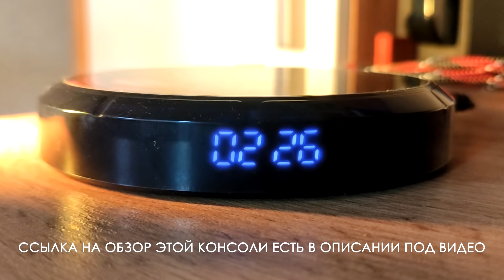Super Console X Max | H96 MAX X3 | ИГРОТЕСТ ANDROID | 50ИГР 👽🎮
Хотите больше таких видео - не забывайте его оценить:)

Таймкоды по играм в видео:
00:00 Вступление
01:05 Armadillo Gold Rush
01:30 Asphalt 8. Аркадные гонки
01:59 Atomic Super Lander
02:27 Badland
02:55 Beach Buggy Racing
03:23 Bomb Hunters
03:51 Bomber Friends
04:20 City Block
04:47 Crossy Road
05:16 Daytona Rush
05:45 Dead Effect 2
06:15 Dead Trigger 2
06:44 Dinosaur Assassin Online Evolution
07:10 Does not Commute
07:39 Fast like a Fox
08:04 Hungry Shark
08:33 In War Tanks
09:02 Into The Dead
09:33 Magic Rampage
10:00 Mars. New Home
10:28 Oceanhorn
10:58 Orbia
11:27 PAC-MAN 256
11:57 Radiation Island
12:22 Rally Fury
12:51 Real Racing 3
13:20 Red Ball 4
13:50 Sarge
14:18 Shadowgun Legends
14:47 Shine Runner
15:16 Sky Force
15:44 Smashy Road Wanted 2
16:13 Snowboard Party. World Tour
16:43 Space Marshals 2
17:12 Stickman Battlefields
17:39 Street Outlaws
18:09 Subdivision Infinity
18:37 Super Cat
19:05 Sword Of Xolan
19:36 Turbo Dismount
20:00 Turbo Racing 3D
20:29 Unity Heroes
20:58 Unkilled
21:28 Westland Survival
21:58 World Of Rest
22:26 Worms Zone
22:58 Xenowerk
23:27 Zen Pinball
23:56 Zombie Age 2
24:27 Zombie Shooter Free